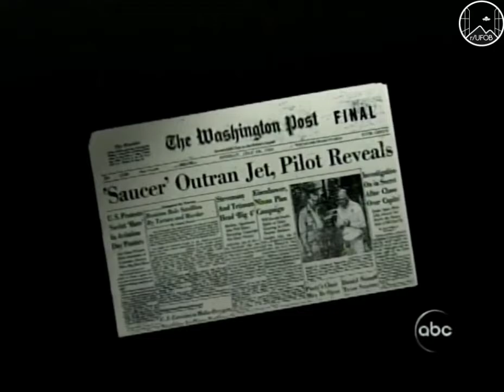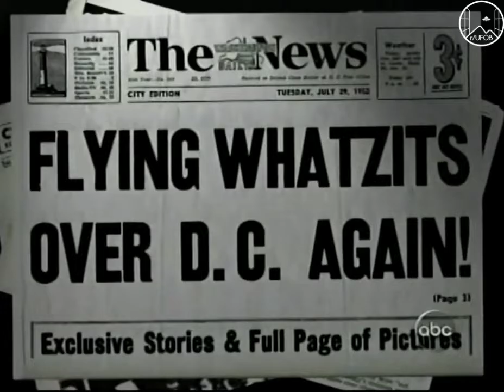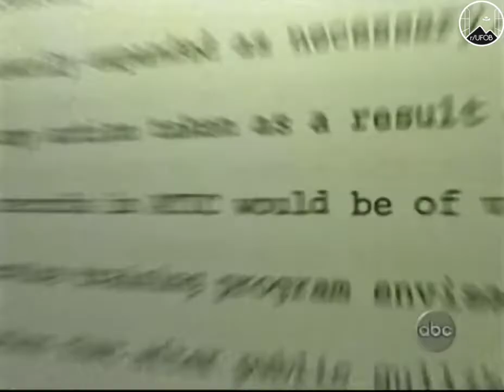1948 🇺🇸 UFOB [EDIT] The USAF's 'Estimate of the Situation' and General Hoyt Vandenberg's response.